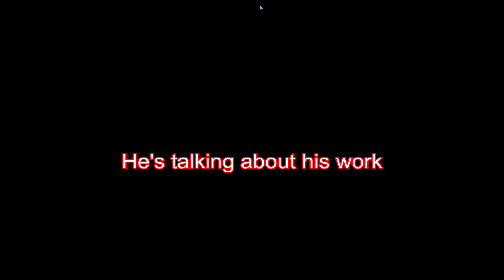⚓ World of Warships - TFK Clan - Z-46 - Onward to Victory 😉🤕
This is a TFK Clan Match in playing the tier 9 German Z-46 Destroyer on the Warrior's path Map. In this match I tried to lead the team. However some team mates wanted to go YOLO, *cough* Thufir. Despite my death we still won the fight.

Update 0.10.6

Music
Ships for Victory [OST World of Warships]  by Edward Shakhov